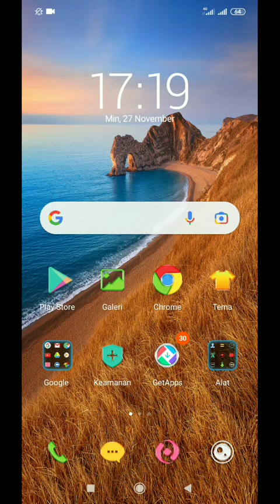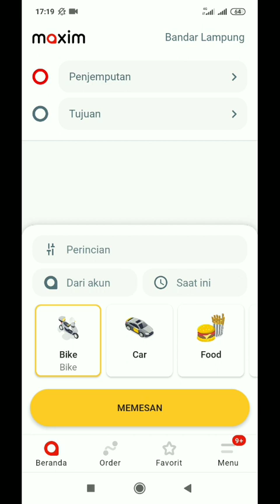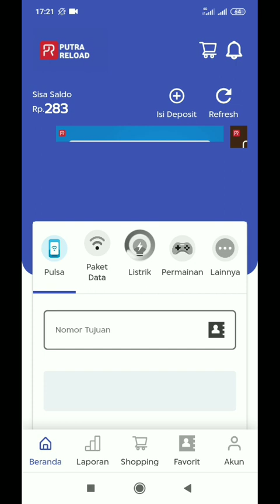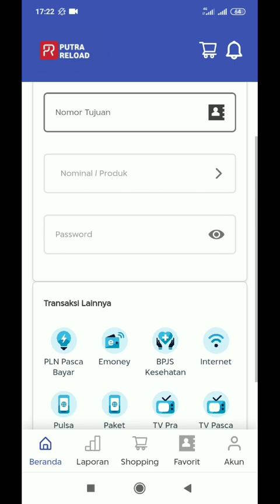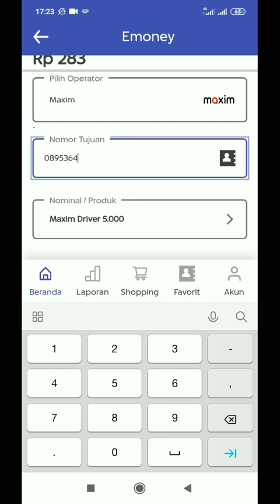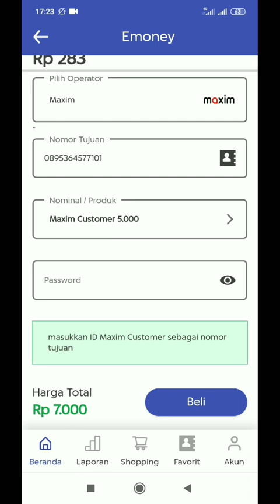Ternyata Begini...!! Cara mengisi Saldo Maxim Customer / Pengguna ~ Maxim Ojek Online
Halo semua, dalam video kali ini saya akan berbagi tentang tutorial cara mengisi saldo maxim Customer / Pengguna. Saldo maxim Customer / pengguna berfungsi saat melakukan pembayaran saat menggunakan aplikasi maxim. dengan mengisi saldo maxim pengguna/ maxim Customer kamu bisa bayar Non tunai saat menggunakan maxim. semoga bermanfaat ya tutorial cara mengisi saldo maxim Customer/pengguna.

salam...